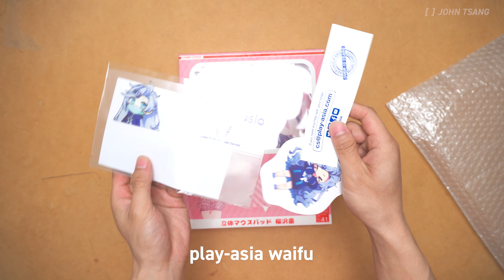Wishing you a happy new year with a Rent-A-Girlfriend Sumi Sakurasawa Booba Mousepad | ASMR Unboxing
Getting a girlfriend in 2022... laughable
Renting a girlfriend in 2022... applaudable